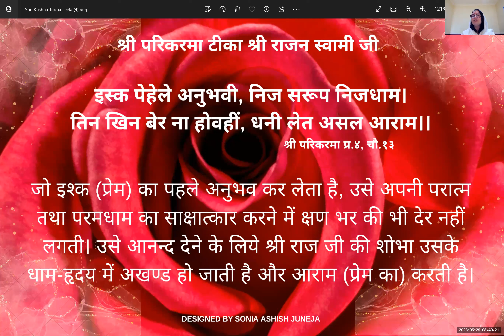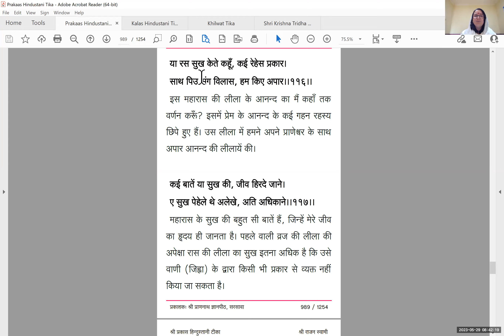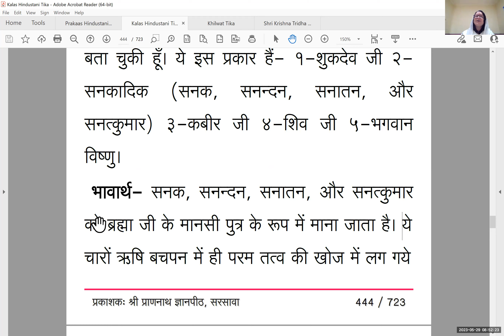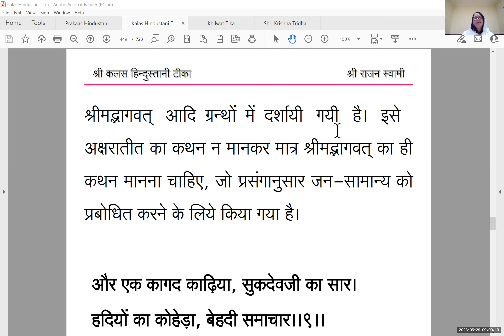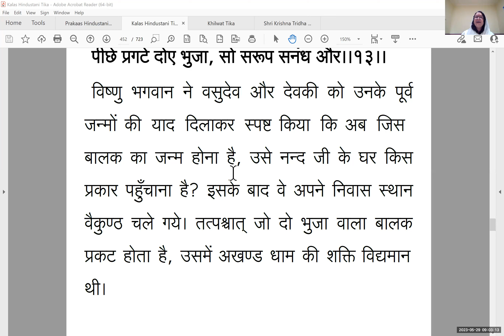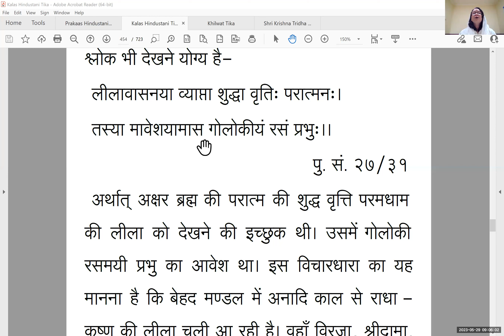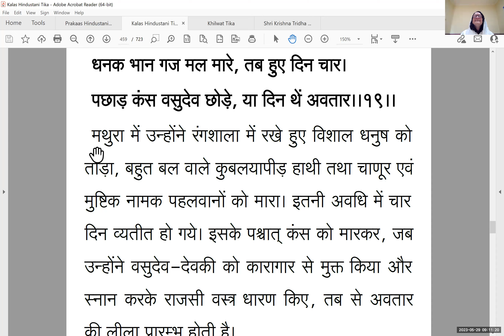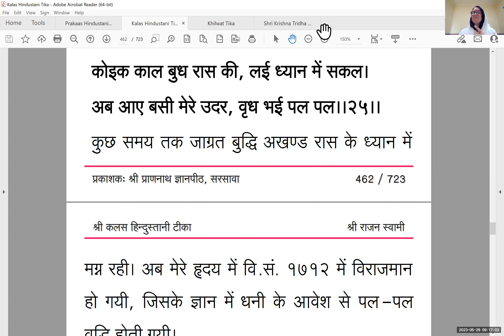Day 43 - 🌹 श्री कृष्ण त्रिधा लीला 🌹 - 'वसुदेव गोकुल ले चले, ताए न कहिए अवतार।' का अति सुंदर वर्णन 🌹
वसुदेव गोकुल ले चले, ताए न कहिए अवतार।
सो तो नहीं इन हद का, अखंड लीला है पार।।।।
                श्री कलस हिंदुस्तानी प्र.१८, चौ.१४

वसुदेव जी जिस बालक को लेकर गोकुल गये, उसे अवतार नहीं कहना चाहिए। इस बालक में वैकुण्ठ बिहारी की शक्ति नहीं थी, अपितु निराकार के पार बेहद धाम की अखण्ड शक्ति विद्यमान थी।

अवतार एक श्रीकृष्ण का, मूल मथुरा प्रगट्या जेह।
दीदार देवकी वसुदेव को, दिया चतुरभुज एह।।
                  श्री कलस हिन्दुस्तानी प्र.१८, चौ.१२

एक अवतार श्री कृष्ण जी का हुआ, जो मथुरा में कारागार के अन्दर हुआ। चतुर्भुज कहे जाने वाले भगवान विष्णु ने वसुदेव-देवकी को कारागार में दर्शन दिया।